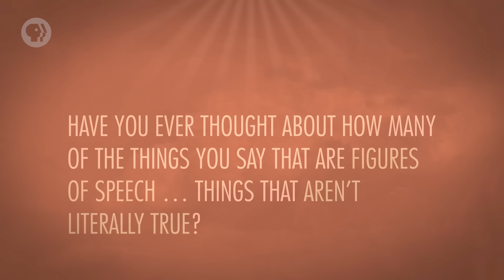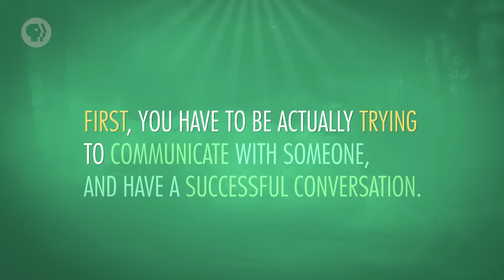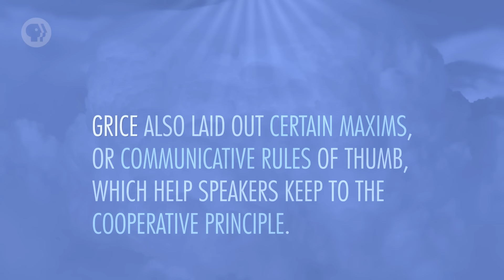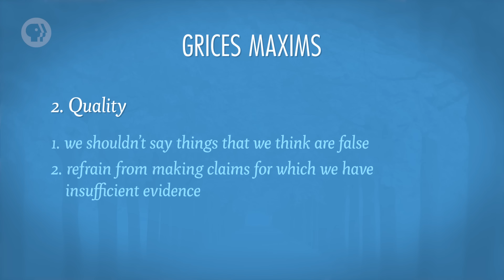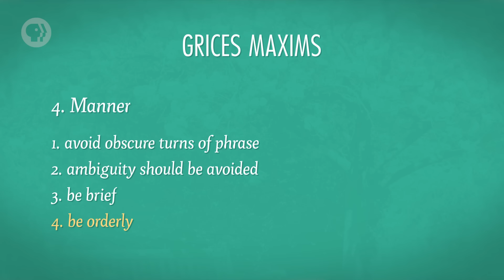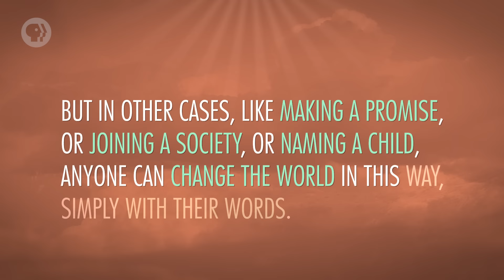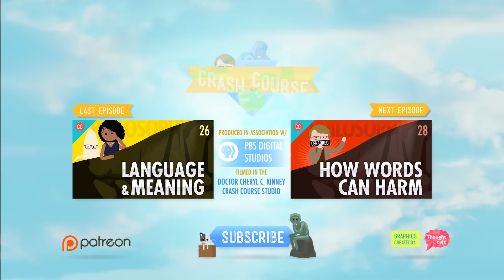Netflix & Chill: Crash Course Philosophy #27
Last week we talked about language and meaning. Today, Hank explores some of the things that complicate meaning and how we get around that. We’ll explain conversational implicature, the cooperative principle, and the four main maxims of successful communication, as laid out by Paul Grice, as well as performative utterances.